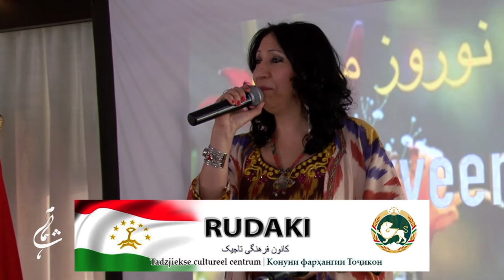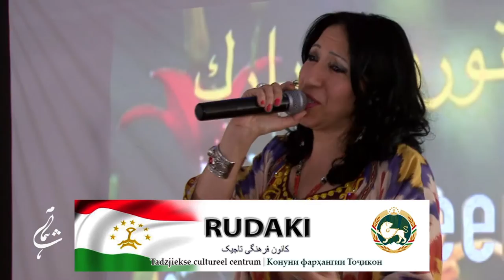۴- فرهنگ ما محور ماست، تاجیکستان در بزرگداشت از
فرهنگ ما محور همبستگی ماست!

© Shahmama Foundationگزارش ویدیویی برنامهء تجلیل از نوروز
کانون فرهنگی رودکی در هالند
۱۰ اپریل ۲۰۱۶
بخش چهارم
تهیه شده در ستدیوی شاهمامه